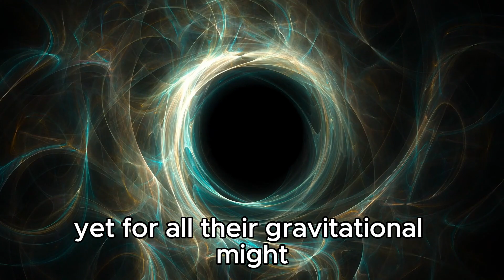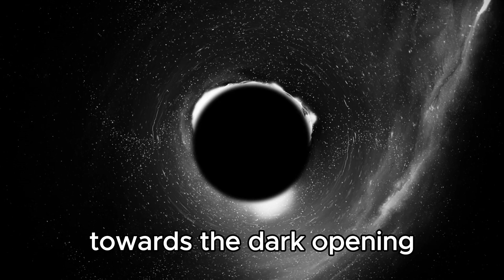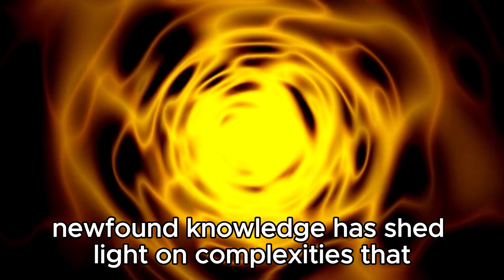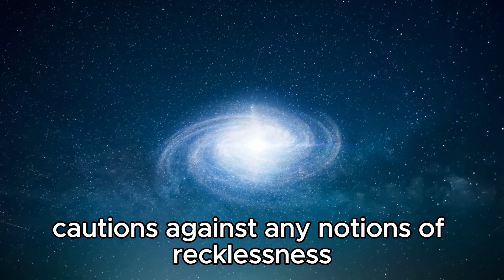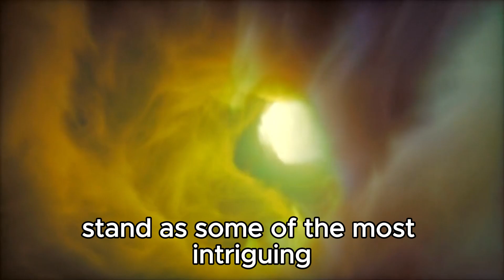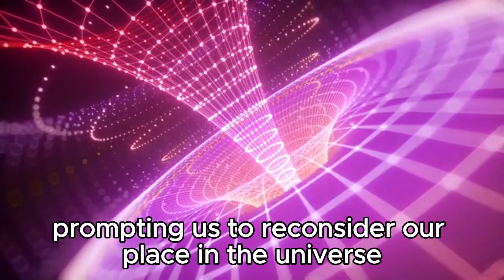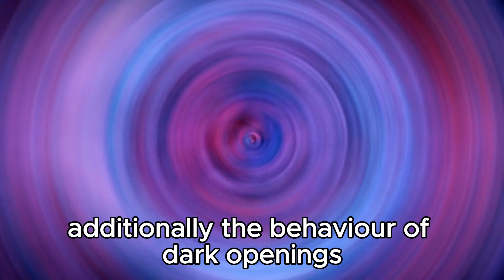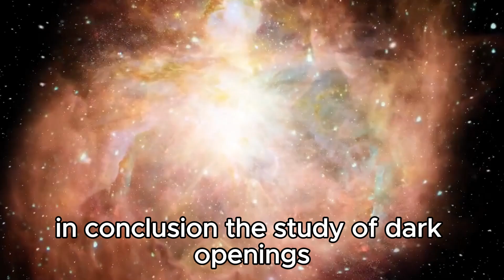Michio Kaku “We've FINALLY Found What's Inside a Black Hole!”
Join renowned physicist Michio Kaku as he unveils groundbreaking discoveries about the mysteries of black holes! Learn about the latest findings that reveal the secrets hidden within these cosmic giants. Discover what lies beyond the event horizon and how this impacts our understanding of the universe.